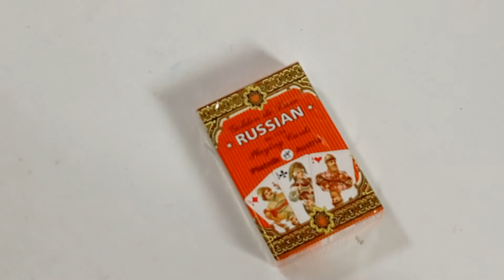Karte ruski motivi Piatnik Golden Russian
Karakteristike:
Model: Standard poker karte
Dimenzije:  63 mm x 88 mm
Plastificirani fleksibilni materijal
Odličan izvor razonode i zabave
Igrajte poker, 21, Tač, Tablić i druge igre
Proizvođač: Piatnik, Beč, Austrija
Distributer: Oprema za sport doo, Beograd